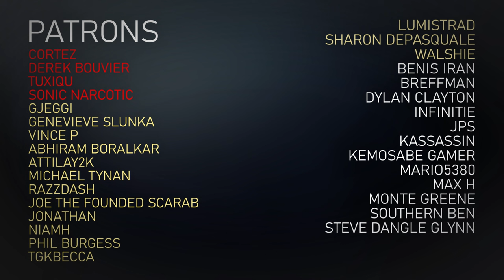Death at Sea: The Fate of Frank Mathers - Grand Theft Auto V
Admittedly a bit of a stop-gap video between one more interesting "mystery" and the next, but in today's video we're going to be checking out a GTAV Strangers & Freaks mission regarding an incident with a submarine...